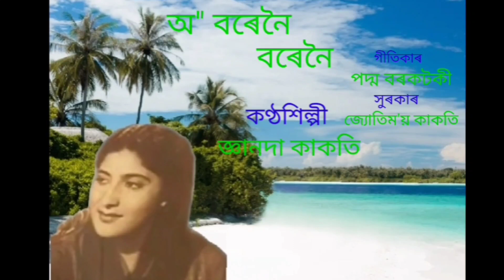অ'বৰেনৈ বৰেনৈ,কণ্ঠশিল্পী জ্ঞানদা কাকতি সংগ্ৰহ নাৰায়ণ বাবু ভড়ালী॥